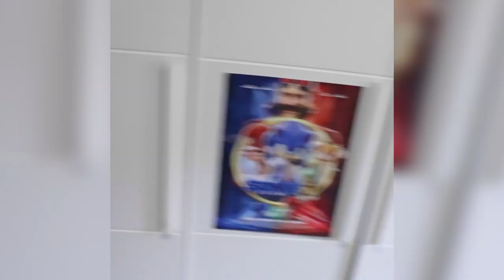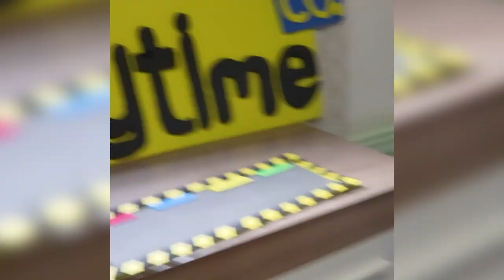MISSÃO GRAB PACK DE POPPY PLAYTIME, GANHEI A MOMMY LONG LEGS || Grab Pack na Vida real.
POPPY PLAYTIME2 NA VIDA REAL EM PORTGUÊS, veja como é o nosso Grab Pack e o que ele pode fazer. Ganhei a Pelúcia Mommy Long Legs